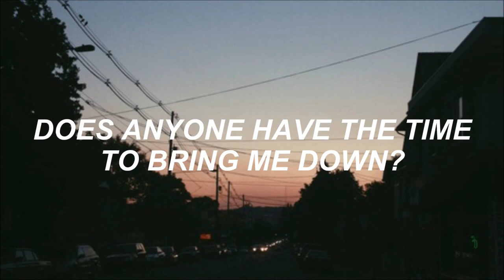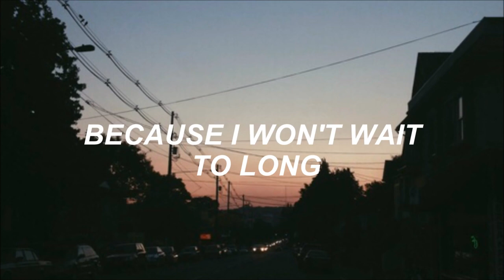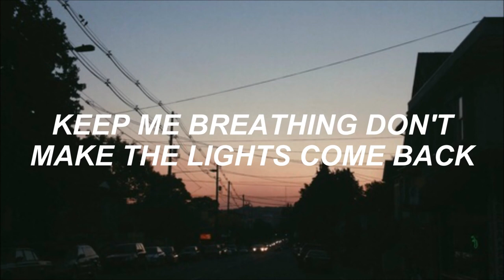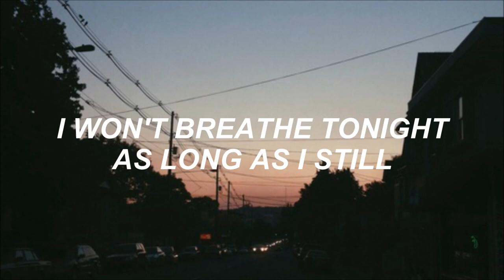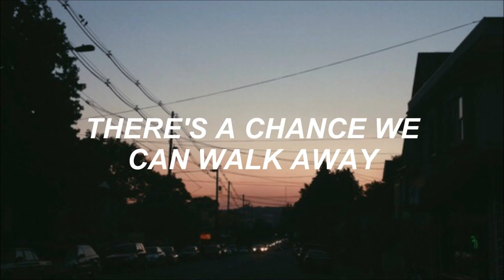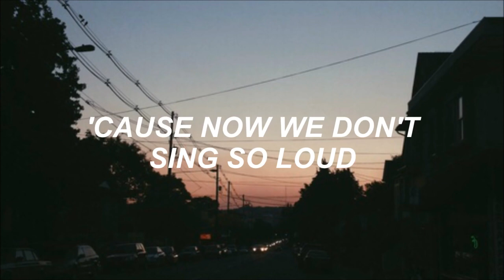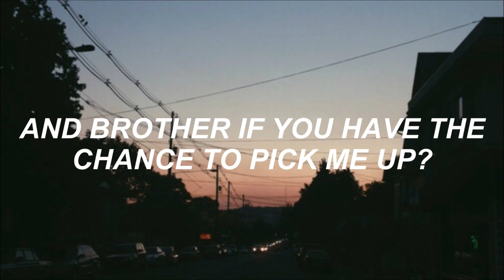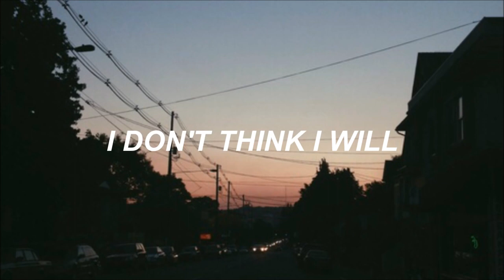brother // gerard way lyrics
all images and audio owned by gerard way.

cries hysterically while singing* READ IT'S IMPORTANT✧· . ✷ · Guys, I want you to know that I'm having problems with my computer (which is old af), the videos .

There is a conversation in the intro to the song Brother by Gerard Way. Gerard and an operator are talking over the phone about Mikey Way. If you think I made a .

My lyric video for Gerard Way's NEW song 'Brother' from his NEW fabulous album 'Hesitant Alien.' Some of the lyrics may be incorrect, I did my best to make .